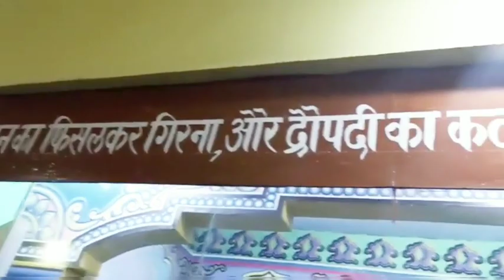picnic ଆମେ କେନ୍ତା ମନାଲୁ picnic ଆଉ ମଜା କରଲୁ